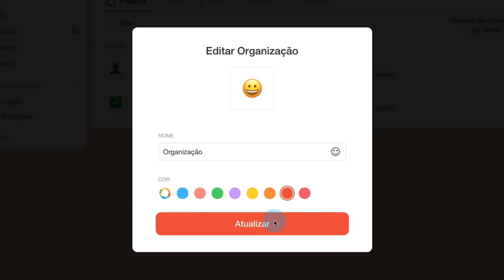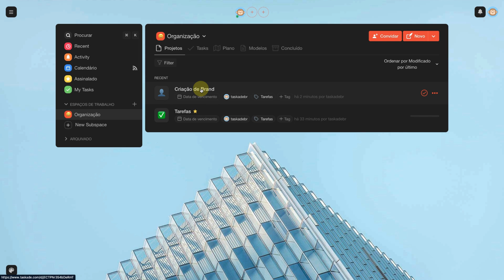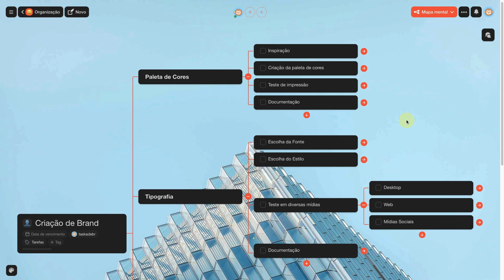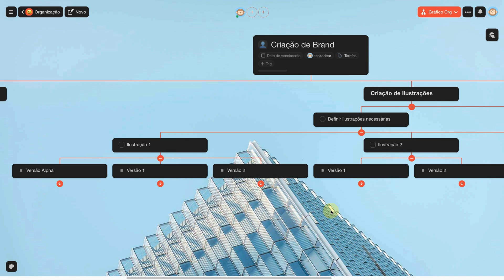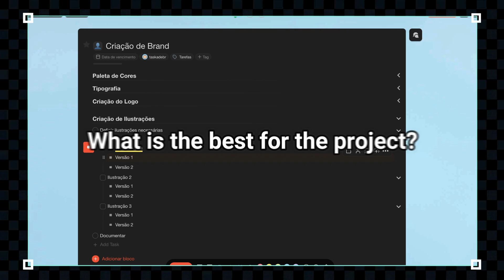How to organize the creative process - Task Views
We know that creating content is not a very easy task and that is why we are creating this series of videos to help you with this task.

If you prefer, go straight to the topic:

00:00 Introduction
00:23 Customization
01:15 Our new Project
01:50 List View
01:58 Board Preview
02:18 Action Preview
02:35 Mind Map Visualization
03:00 Org Chart Preview
03:36 Task Menu
03:57 Final Scraps

In today's video, we will show you the 5 views of Taskade, as well as how you can customize your Taskade.

This is the second video in our series in which we’ll cover various topics and how Taskade can help you.

See some of the next topics:

▪️How to manage your editorial calendar;
▪️How to synchronize with external calendars;
▪️Chatting with other members of your team;
▪️Creating your own models;
▪️ Sharing a project with the client.

And there is much more.

Even if you have any questions or suggestions, don't forget to leave them in the comments. It will be amazing if we can help you 🙌